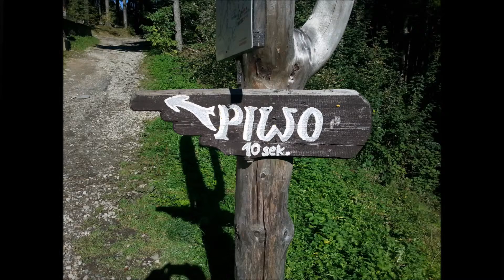27-28 Września 2014 Góry Opawskie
Dwudniowa wycieczka Miłośników Gór w Góry Opawskie. Zaliczyliśmy Zlote Hory po stronie Czeskiej i miejscowość Pokrzywna po naszej stronie.